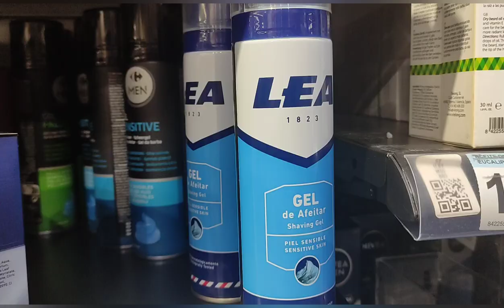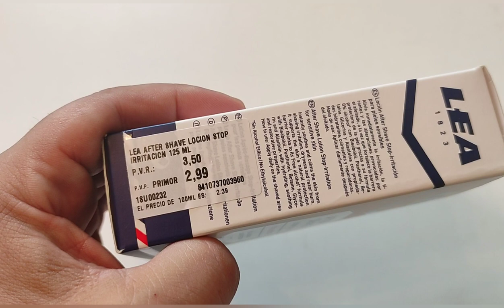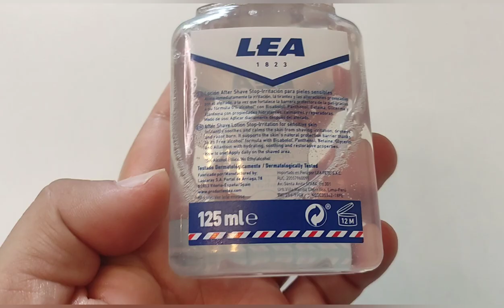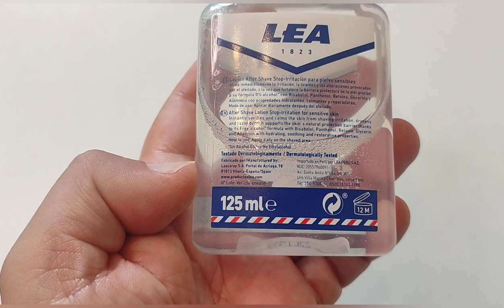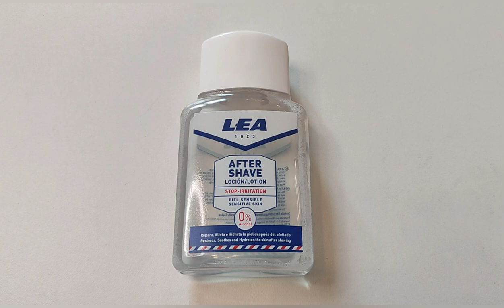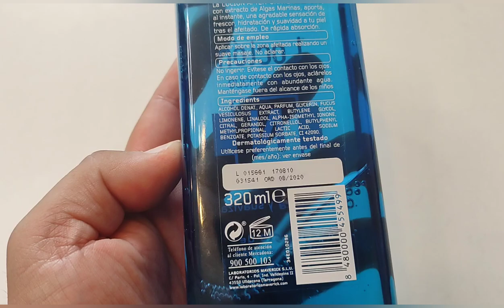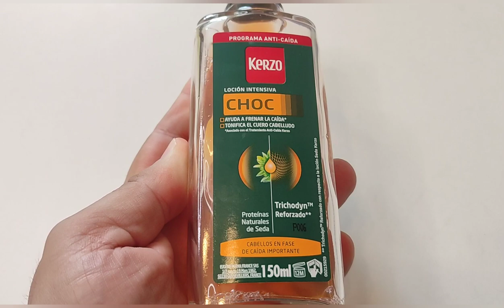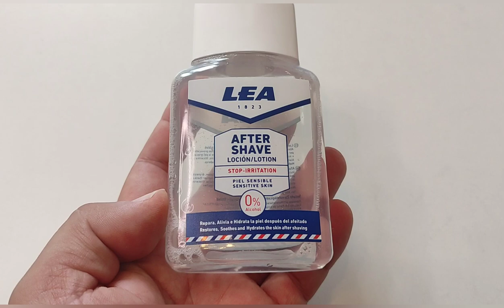LEA AFTER SHAVE LOCION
El after shave Stop- Irritation LEA es una loción para después del afeitado sin Alcohol. Formulada con Bisabolol, Panthenol, Betaína, Glicerina y Alantoína con propiedades hidratantes, calmantes y reparadoras, alivia inmediatamente la irritación, la tirantez y las alteraciones provocadas por el afeitado, a la vez que fortalece las barrera protectora de la piel. Testado dermatológicamente.
Su valor 2.99e en el primor .En el vídeo cuento historia de la marca y analizó sus productos .